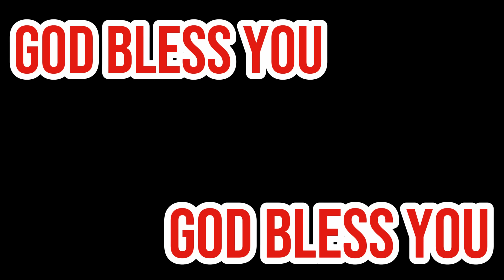APA SAJA YANG DIPERBUATNYA BERHASIL DENGARKAN INI